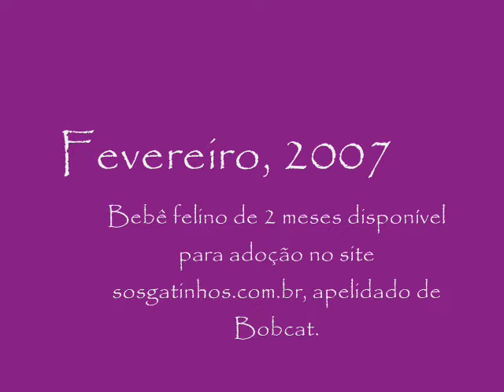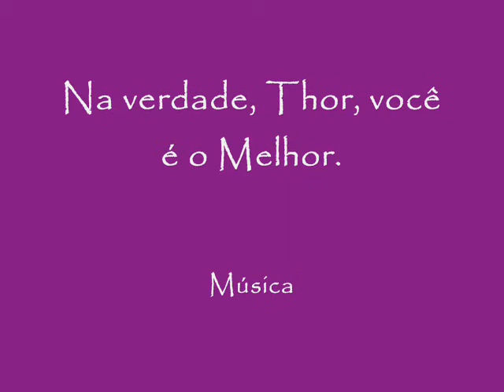Thorzinho, o "Pior"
Fotos do Thor.

I dreamt I dwelt in marble halls
with vassals and serfs at my side,
and of all who assembled within those walls
that I was the hope and the pride.
I had riches all too great to count
and a high ancestral name.
But I also dreamt which pleased me most
that you loved me still the same,
that you loved me
you loved me still the same,

I dreamt that suitors sought my hand,
that knights upon bended knee
and with vows no maiden's heart could withstand,
they pledged their faith to me.
And I dreamt that one of that noble host
came forth my hand to claim.
But I also dreamt which charmed me most